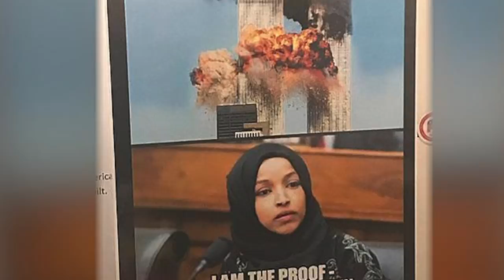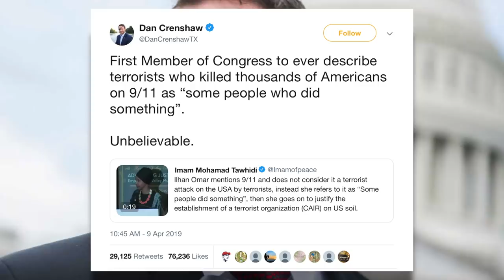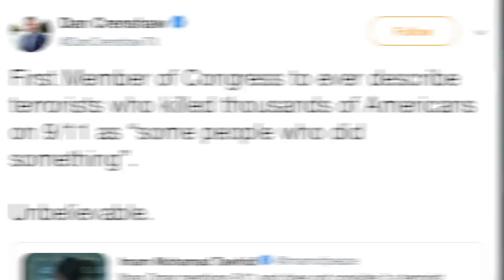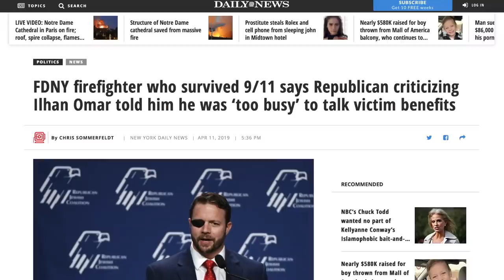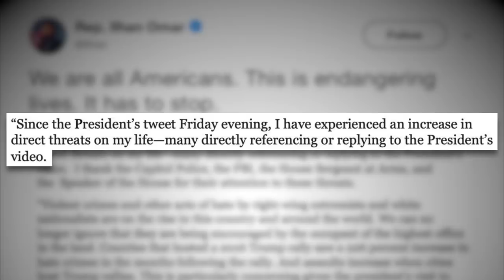Trump Incites Hatred Against Ilhan Omar—Death Threats Follow, Predictably